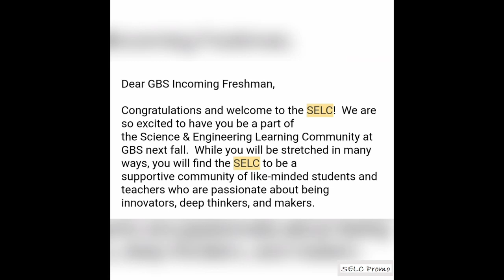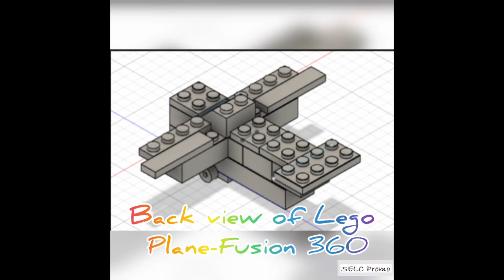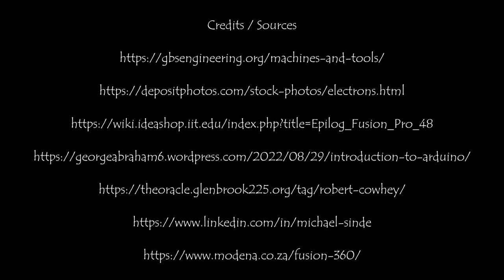SELC - You Won't Regret It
Glenbrook South High School Science and Engineering